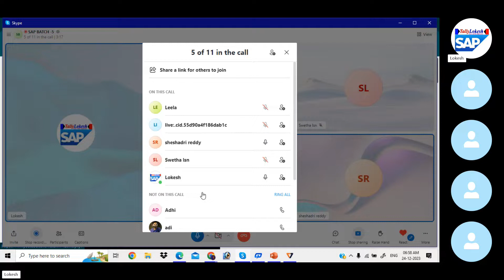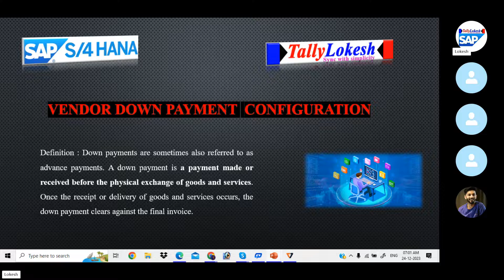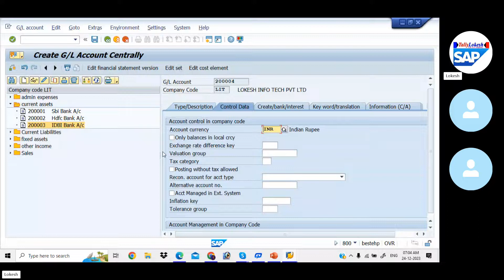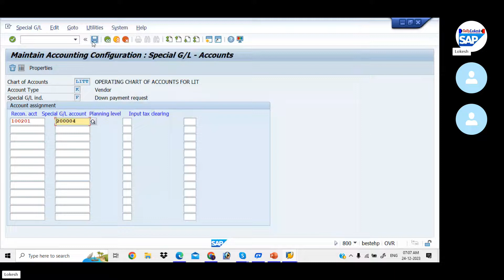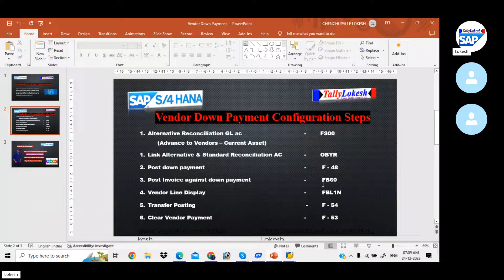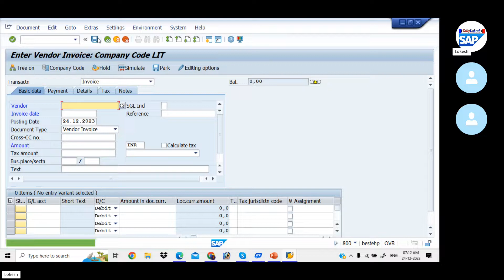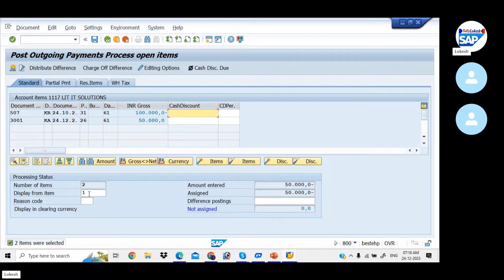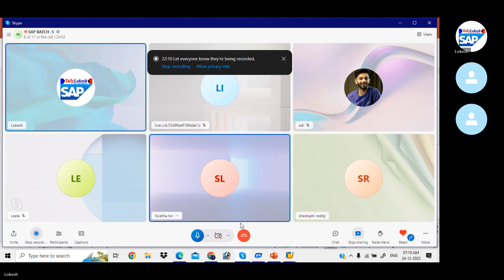How to Configure Vendor Downpayments in SAP FICO S/4HANA | By Lokesh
హాయ్ .. వ్యూయర్స్ .